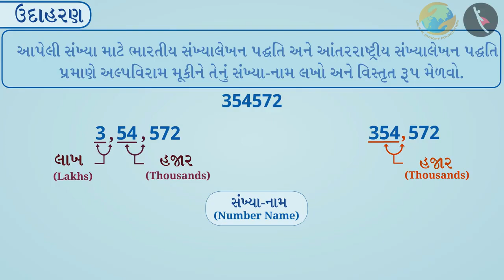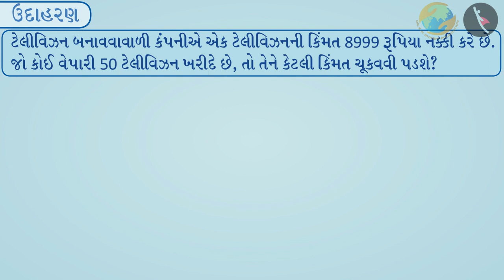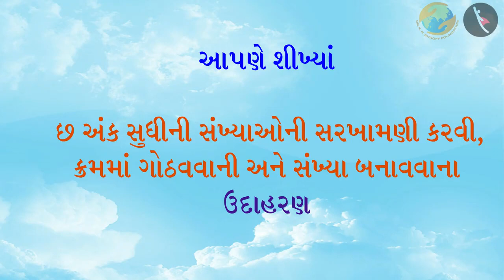છ અંક સુધીની સંખ્યાઓ | ભાગ ૨/૩ | Numbers upto 6 Digits